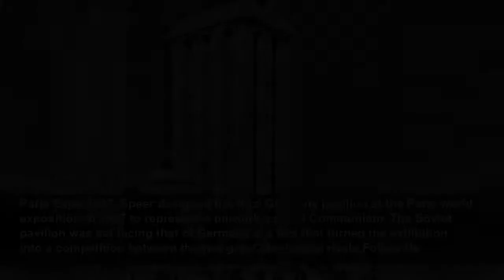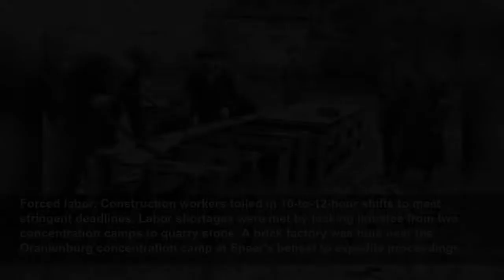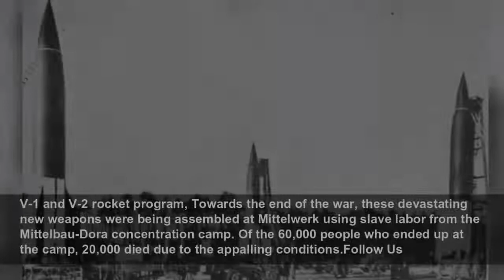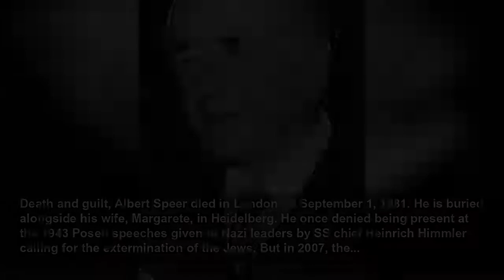The awful truth about Albert Speer, Hitler's architect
Albert Speer was a close confidant of Hitler, and the Third Reich's most celebrated architect. Later promoted by the Nazi leader as minister for armaments, Speer was instrumental in the exploitation o...
StarsInsider
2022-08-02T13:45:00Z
The awful truth about Albert Speer, Hitler's architect, Albert Speer was a close confidant of Hitler, and the Third Reich's most celebrated architect. Later promoted by the Nazi leader as minister for armaments, Speer was instrumental in the exploitation of slave labor for the benefit of the...
Albert Speer (1905–1981), Albert Speer was an architect by training, and designed and constructed several notable buildings in Berlin and elsewhere in Nazi Germany.
Close ally of Hitler, Speer joined the Nazi Party in 1931 and soon became a close ally of Adolf Hitler.
Hitler instructed Speer to design a site suitable in size and grandeur to host the Nazi party rallies at Nuremberg. The architect created the Zeppelinfeld (Zeppelin Field), a huge deployment area the grounds of which featured an enormous tribune hall. Pictured is a military parade by Luftwaffe...
Grand scale, The Nuremberg Rally of 1938 included events on the occasion of "Day of the Community," where 5,000 members of the League of German Girls presented folk dances and displays of gymnastics in front of Speer's architectural triumph.Follow Us
The Cathedral of Light, or Lichtdom, was a main aesthetic feature of the Nazi Party rallies in Nuremberg. Conceived by Speer and applauded by Hitler, this impressive light show served as the closing ceremony at all rallies between 1934 and 1938. The "cathedral" consisted of 152 anti-aircraft...
Paris Expo 1937, Speer designed the Nazi Germany pavilion at the Paris world exposition of 1937 to represent a bulwark against Communism.
Medal-winning design, Members of the public mingle with officials inside the German pavilion in Paris during the 1937 Paris exposition. Speer and Soviet architect Boris Iofan were both awarded gold medals for their respective designs. In addition, the jury granted Speer a Grand Prix for his model...
Rebuilding Berlin, In 1937, Hitler appointed Speer as General Building Inspector for the Reich Capital. The architect was tasked with developing plans to rebuild Berlin. These included designing a huge boulevard, the Prachtstrasse, or Street of Magnificence, a triumphal arch, and the Volkshalle,...
Designs for the dictator, Hitler, adjutant Julius Schaub, Speer, Dr. Fritz Todt, Dr. Otto Dietrich, Joseph Goebbels, and Hermann Esser gather round a model for the Haus des Deutschen Fremdenverkehrs in Berlin.
Incomplete ideas, This is Hitler inspecting Speer's model of the planned German stadium at the Nuremberg Rally of 1937 before the laying of its foundation stone. The stadium was never completed. Pictured also is Reichsminister of Church Affairs Hanns Kerrl, SA chief of staff Viktor Lutze, and...
Too ambitious, Speer's mood-lit architectural model for the Runden Platz ("Round Square"). The outbreak of World War II in 1939 led to the postponement, and later the abandonment, of these ambitious building projects.
The new Reich chancellery, One project that was completed, however, was the construction of the new Reich chancellery. Plans were drawn up in 1936, and buildings on Berlin's central Voßstraße were demolished to make way for the imposing premises, effectively Hitler's new seat of government.
Forced labor, Construction workers toiled in 10-to-12-hour shifts to meet stringent deadlines. Labor shortages were met by tasking inmates from two concentration camps to quarry stone. A brick factory was built near the Oranienburg concentration camp at Speer's behest to expedite proceedings.
Seat of evil, The chancellery was completed in early January 1939. The great study was a particular favorite of the dictator.
Slave labor and eviction of Jews, From 1939 and the onset of war, Speer's department used the Nuremberg Laws to evict Jewish tenants of non-Jewish landlords in Berlin to make way for non-Jewish tenants displaced by redevelopment or bombing. Speer also used forced Jewish labor to construct roads...
In 1942, Speer was appointed minister for armaments to replace Fritz Todt, who'd perished in a plane crash. Speer was also appointed as head of the Organisation Todt, a massive, government-controlled construction comp